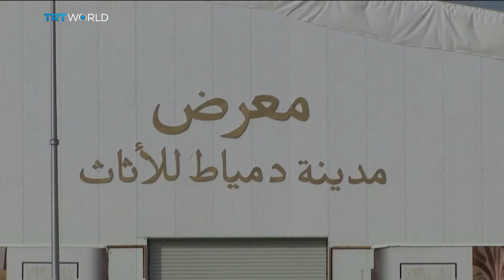Egypt's new 'furniture city' struggles to lure craftsmen | Money Talks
Egypt has opened its biggest furniture factory north of the Nile Delta. The government hopes the industrial park, which has taken three years to build, will boost economic growth and become a gateway for international exports. But as Sibel Karkus reports, it's struggling to lure craftsmen away from their traditional workshops.